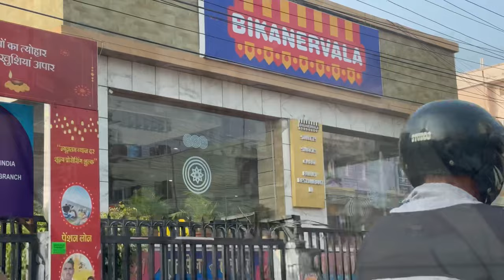Sab hogye late 🥲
Song : Song: TVARI - Revive
Video shot by : Iphone 15 pro max
Video edited by : VN video editor lOS